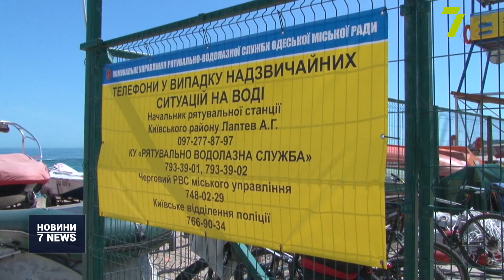На 10-й станції Великого Фонтану дістали потопельника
Ще одного потопельника витягнули сьогодні зранку на 10-й станції Великого Фонтану.

Ним виявився 17-річний хлопець. Він напередодні відпочивав разом зі своїми друзями. Напідпитку компанія вирішила скупатися. Та молодик не впорався з течією і загинув.

За останні три дні в акваторії Одеської затоки з моря дістали чотири тіла. Один із загиблих потонув ще восени та лише днями поблизу морвокзалу його вдалось дістати. Ще один утопився на пляжі «Ланжерон» в суботу. Учора уночі на тому ж пляжі, на 10-й станції Великого Фонтану, дістали ще одного хлопця.

«4–5 часов утра, пьяная молодёжь. Все ж герои — покупаться! И мы выезжаем... Вчера мы на том же месте достали 21-летнего. Мужчина был тоже в состоянии алкогольного опьянения. Прыгали с пирса. Ну и, к сожалению, фатально», — розповів начальник рятувальної станції Київського району Олексій Лаптєв.